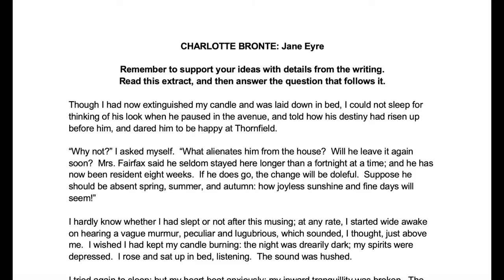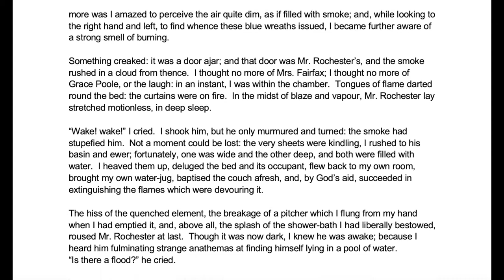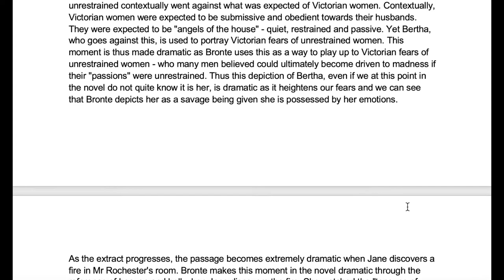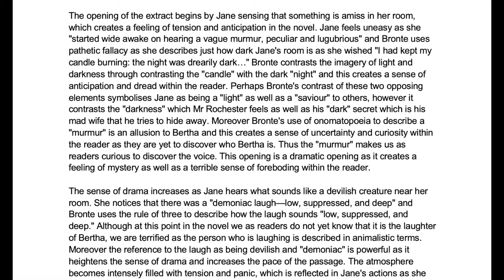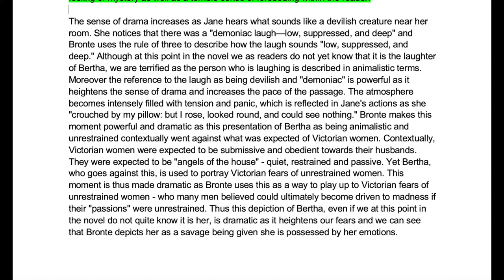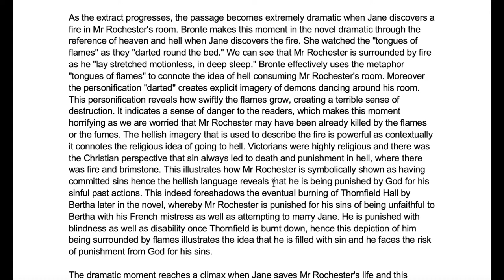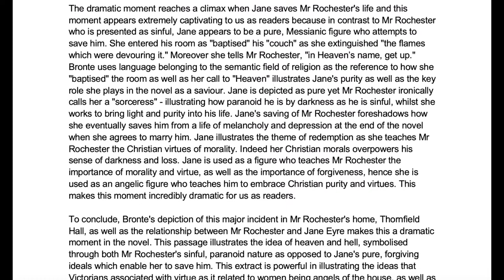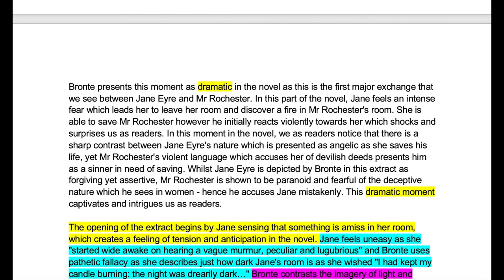Jane Eyre CIE English GCSE Model Answer: 'How Does Bronte Make This A Dramatic Moment' Exam Question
Studying Charlotte Brontë’s novel 'Jane Eyre’? Not sure how to write a top Level 9 essay for your exams? Check out our video where Barbara Njau goes over how to write a Level 9 model answer on the character of Helen Burns!